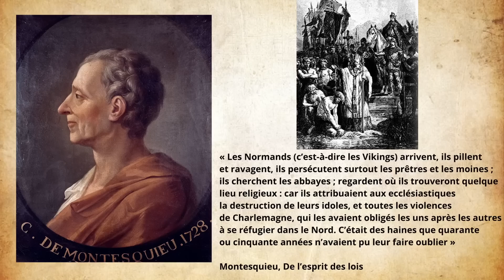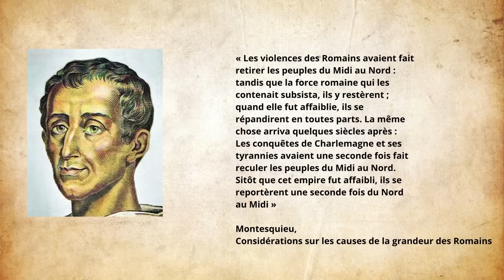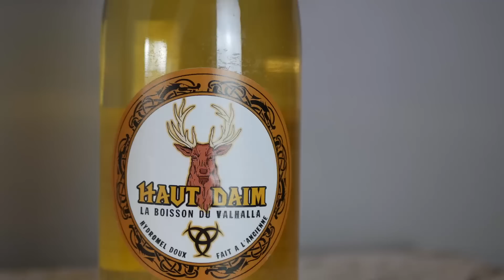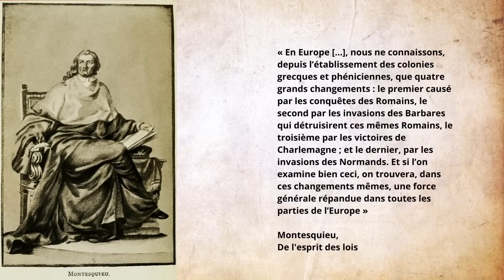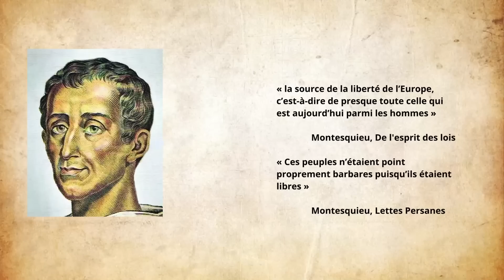Les Vikings n'étaient pas tous Nordiques #1 Les écrits de Montesquieu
Au temps de Montesquieu, on savait que les Vikings étaient issus de la migration des païens venus se réfugier en Scandinavie, on savait que les Vikings n'étaient pas des nordiques mais des païens européens en croisade religieuse. C'est en tous les cas, ce que Montesquieu nous livra dans ses écrits.

CHAPITRES :
1:23 Les Vikings selon Montesquieu
5:22 Les vraies origines des Vikings selon Montesquieu
7:38 La politique des peuples Vikings et Barbares
9:10 La vraie fin des invasions Vikings
10:26 Du récit Apocalyptique chrétien à la science Historique
11:34 Pourquoi nous cacher la vérité ?

-Soutenir Oleg de Normandie dans son travail bénévole de créateur de vidéos

PS : Pagans TV est la seule chaine qui traite de l'histoire sans aucune influence idéologique ou religieuse, ce qui n'est pas le cas des chaines concurrentes comme Julie Couvreur, mysteria, nota bene, nurea TV, Arcana, planète RAW, Christopher Lannes, la folle histoire, Thomas Laurent ou Roch Sauquere.